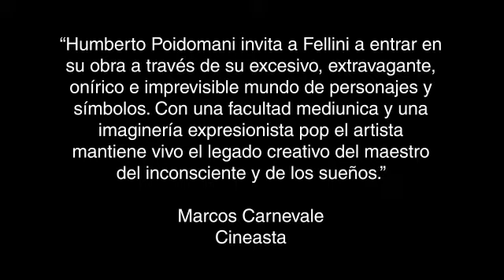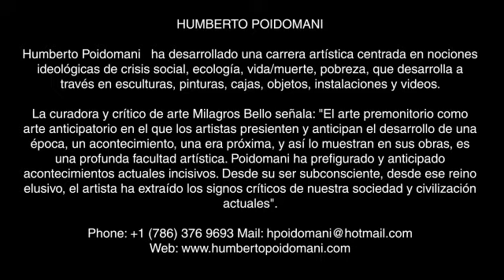Humberto Poidomani Obra 5 Homenaje a Fellini, 2020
En este video presentamos la obra de humberto Poidomani , homenaje a Federico Fellini.